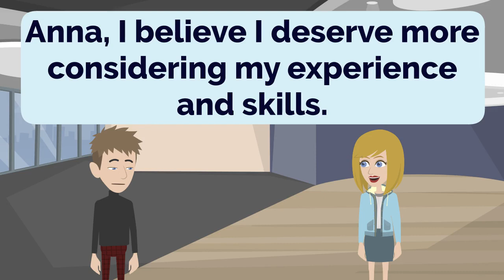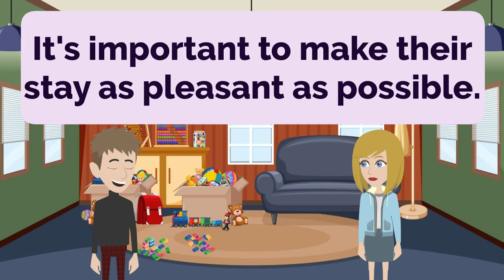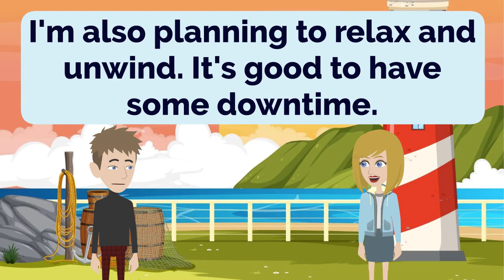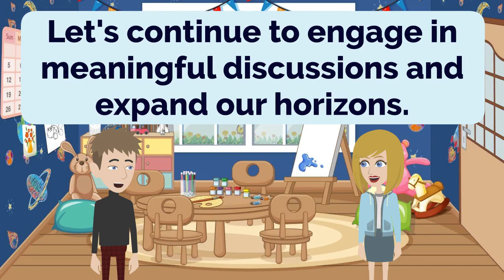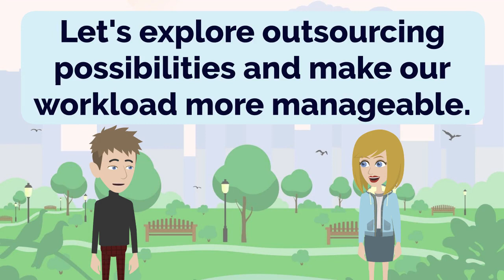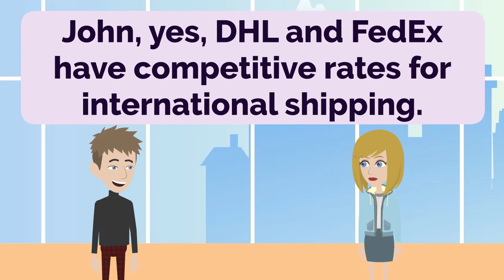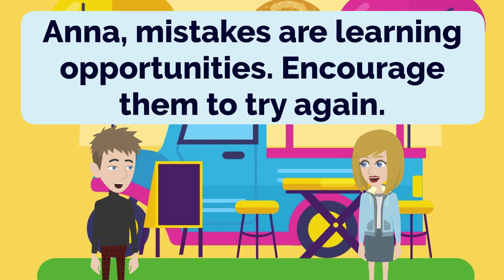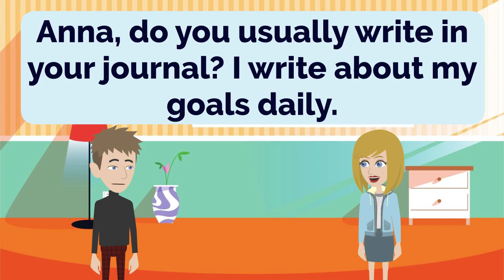English Practice Episode 68 - The Most Effective Way to Improve Listening and Speaking Skill